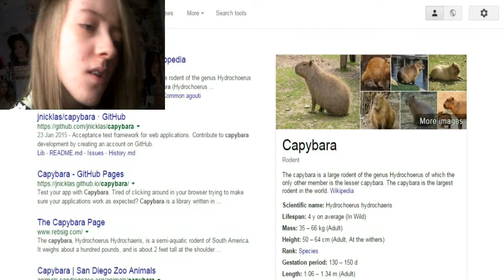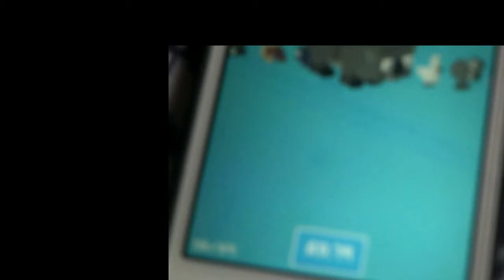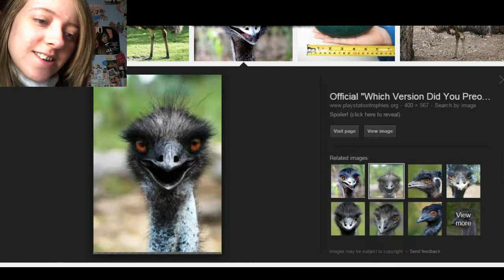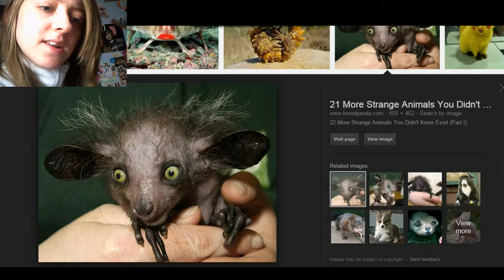Weird animals that actually exist?!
HAPPY BIRTHDAY LU! Yeah you better be having a great day, now when can we go see Big Hero 6? :)